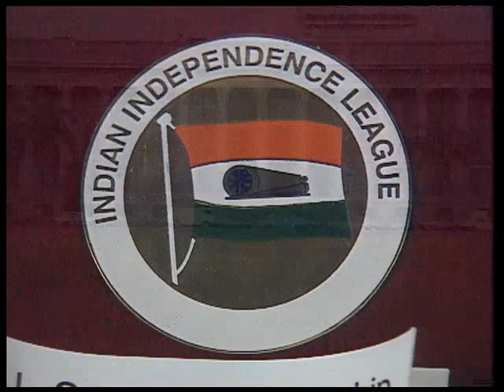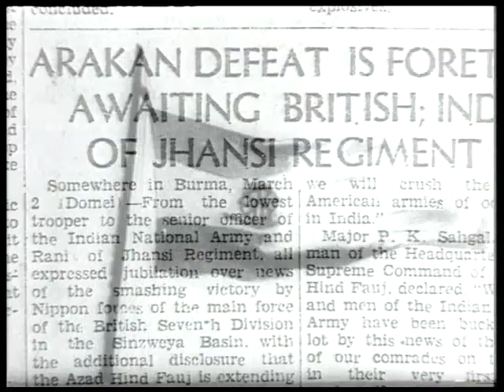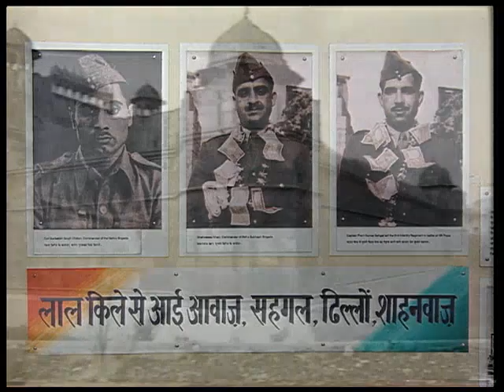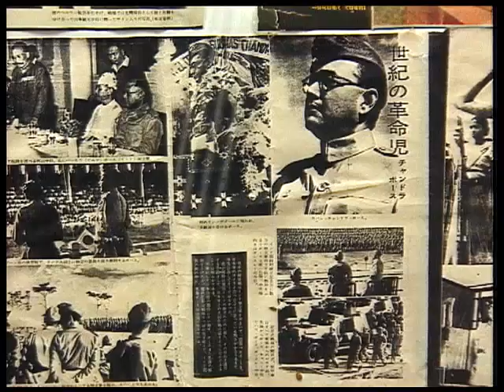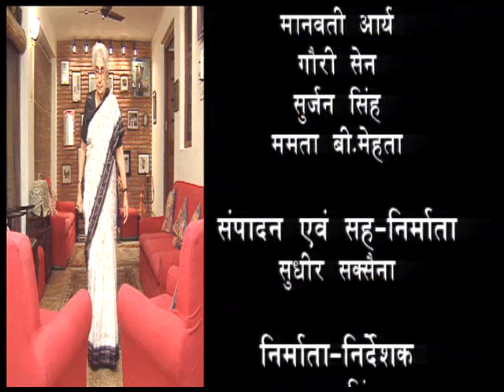CAPTAIN Dr LAXMI SEHGAL